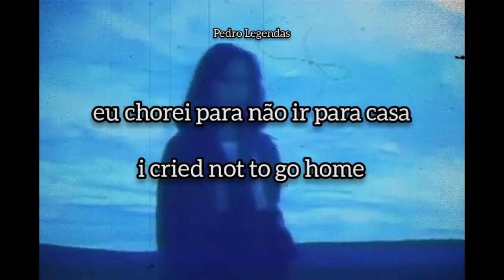Miki Matsubara - Stay With Me (Short/Translation)